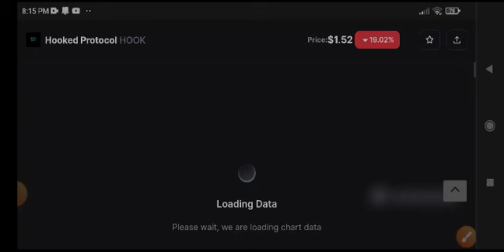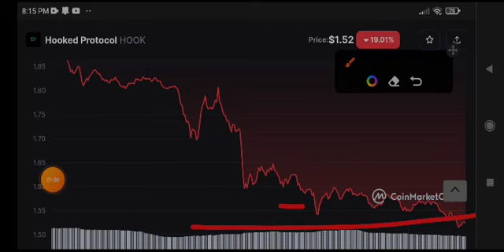Hook coin Price Prediction! Hooked Protocol News Today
Queries Solved:
1.  today target
2.  price today
3.  price prediction
4.  token today target